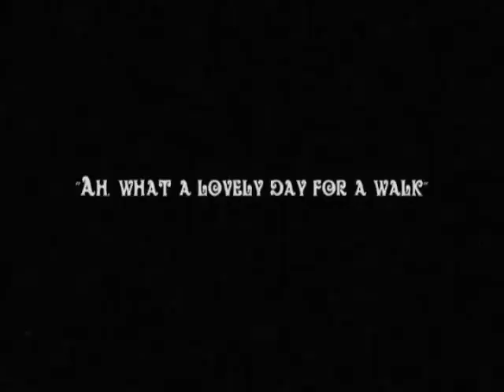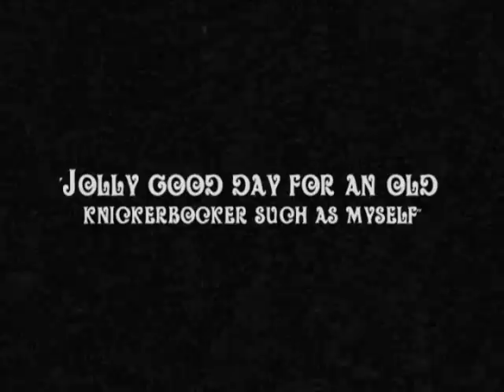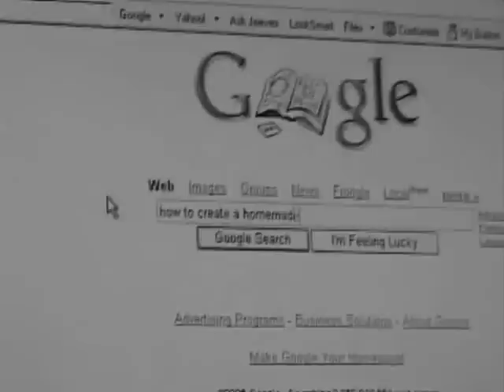Iraq Obama Lama Dama Box Rainbow Skittles Sachmo Pance Face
A crazy mixed up world where nothing seems to make any sense. Someplace where YOUR BRAIN EXPLODES!! Don' cum on the carpet. New York. California. Florida. Iraq. SIIIIIIBERIA!

Soviet Union.

Nazis.

D-Day.

George Bush.

Stalin.

Lenin.

Bare Knuckle Boxing Match.

"EY' PONO"

Pros.

Charlie Snoop Doggy  Dog

Charles Manson.

Barney.

Robin Williams.

Wife Beaters.

Ricky Ricardo.

Baseball Bat.

Robin.

Rockets.

NASA.

Rib bit.

Science.

Heart Lolly Pops.

Allah.

EVIG EM REGRUBESEEHC!

Netug Gat...

S.G.O.R.F.E.C.A.E.P

06:34 - 14:57

SHARP!!!